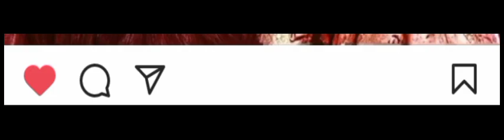Rudd - To Scared To Me (Official Audio)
vocal only me and you know.

The plan was for this video to be 3:02 long but it was canceled, let's wait a few days ago